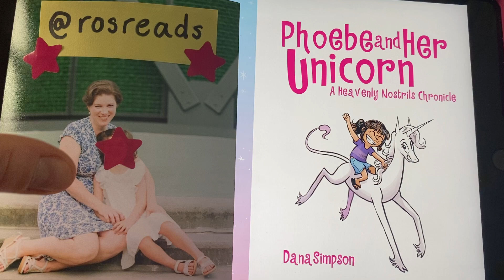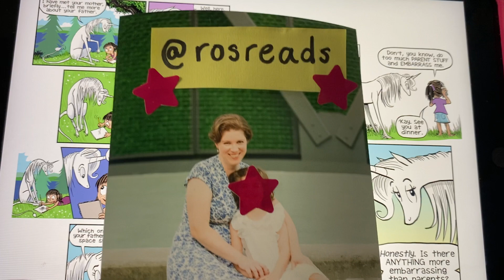Read aloud || Phoebe and her Unicorn by Dana Simpson. Pages 58-109. Comic for kids.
Phoebe and her Unicorn by Dana Simpson. Pages 58-109. Read aloud book for kids. @rosreads